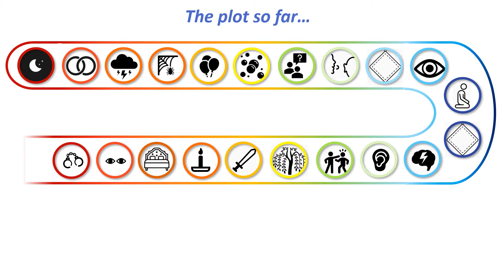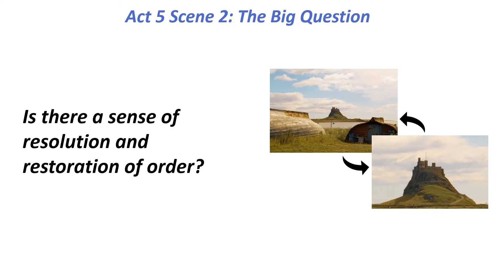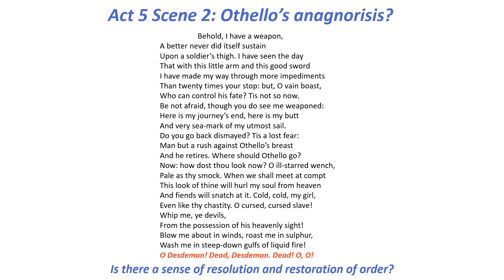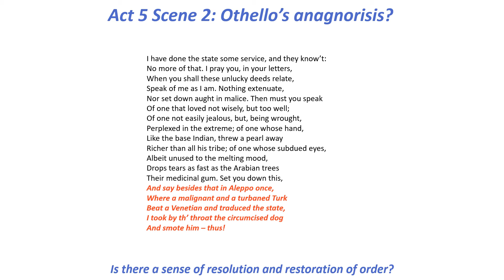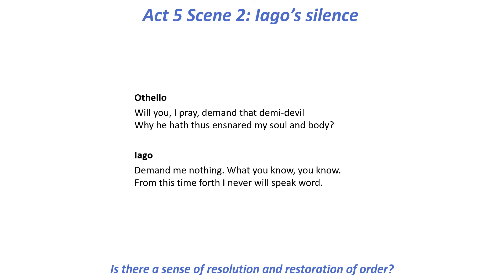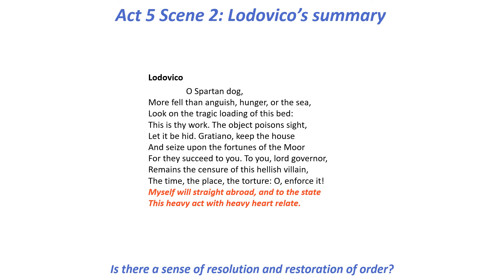Othello 34: Act 5 Scene 2 Analysis (Part 3)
For students of A Level English Literature